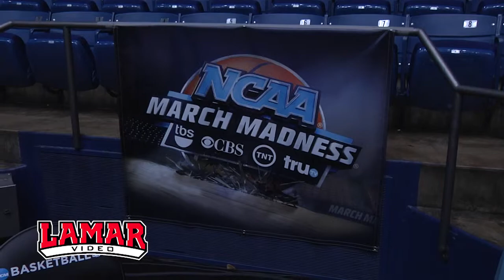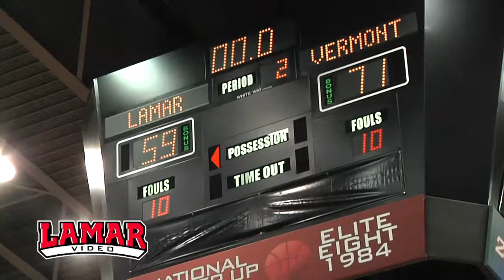2012 NCAA TOURNAMENT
Opening Round Highlights from the 2012 NCAA Tournament. (Dayton, OH)